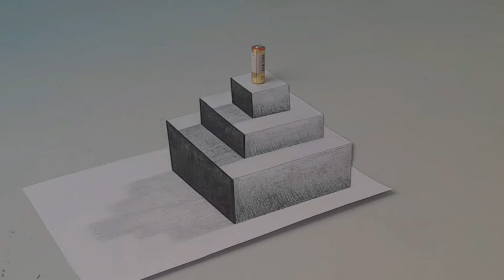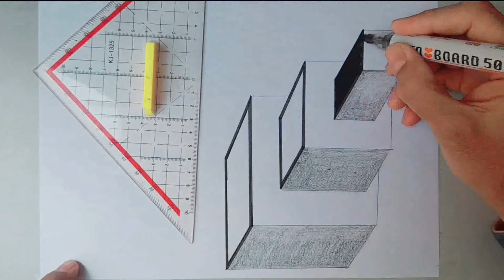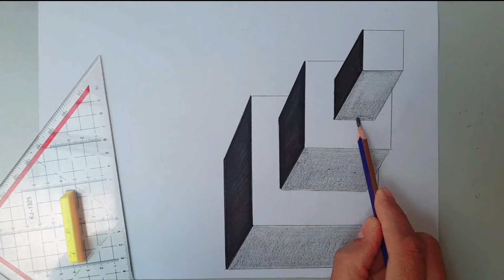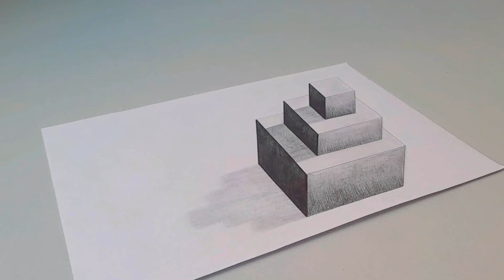Easy 3D Drawing on Paper for Beginners in Just 10 Minutes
easy 3d drawing on paper for beginners _  Can you imagine that this is not a real cube?!
3d trick art on paper for beginners-how to draw 3d
 easy drowing 3d on paper#3dpendrawing